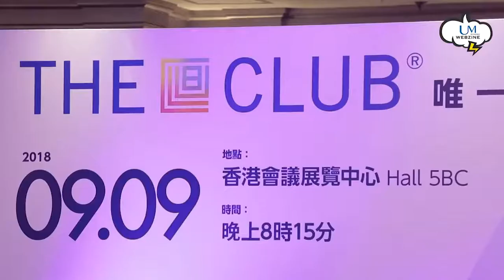【娛樂快遞】戰況激烈！各歌手為陳百強紀念專輯選歌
歌手們對於「環球高歌陳百強」紀念專輯選歌情況，Prudence就話自己醒，搶先揀歌揀得最快！LoLo笑言揀得太遲「被阿Lam搶歌」，而Shirley則選擇了高難度金曲《漣漪》！